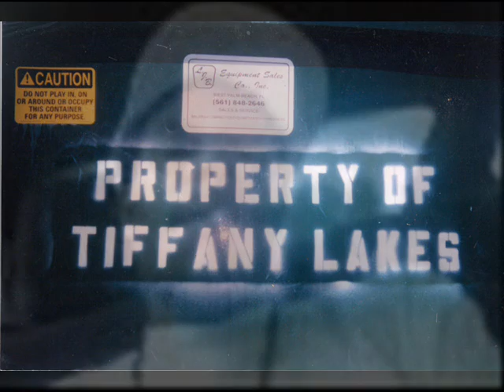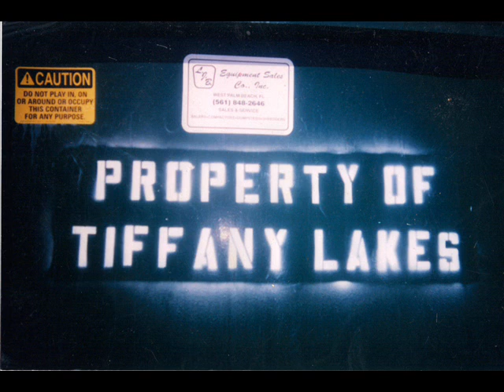E-RED FT. MANGONIA SLIM(YNT) LETS GET IT ON.wmv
OFF DA ALBUM FROM FLORIDA 2 DETROIT